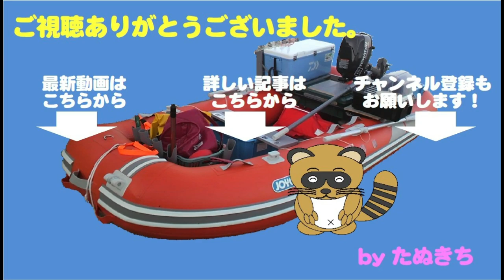鯵狙いのSLJ（スーパーライトジギング）にヒラマサ（子）ヒット！果たしてその結末は！？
この日は朝から鯵狙いのSLJ（スーパーライトジギング）。
バラシまくりつつも、何とか本命キャッチ。
その後あいにくの雨の中、超早巻きで誘うとヒット！
ものすごい勢いで、突っ走るスプリンターです！
トラブルに見舞われつつも、徐々に寄せてきて・・・